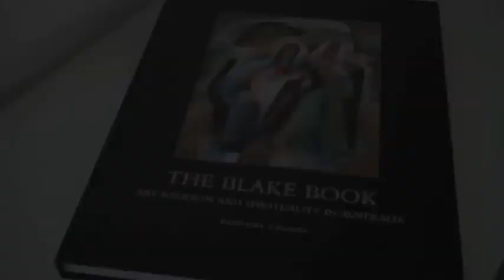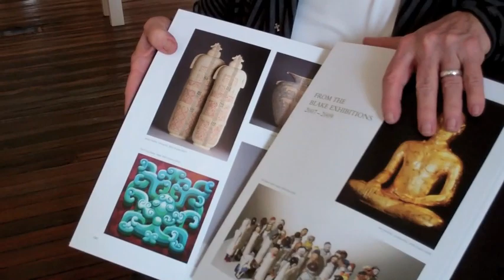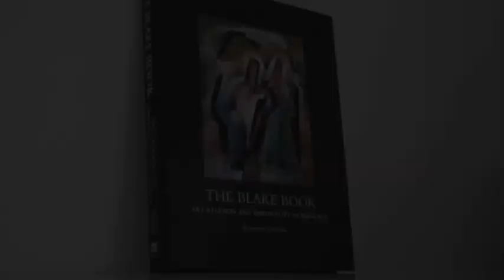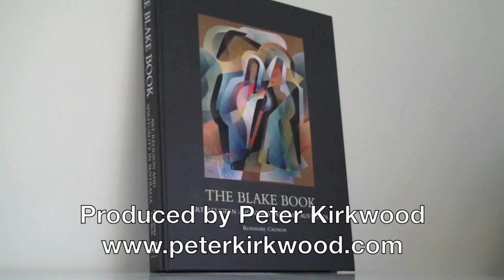Rosemary Crumlin and the Blake Book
Interview with art historian and author, Rosemary Crumlin about 'The Blake Book', a history of the Blake Prize for Religious Art published to mark the Blake's 60th anniversary